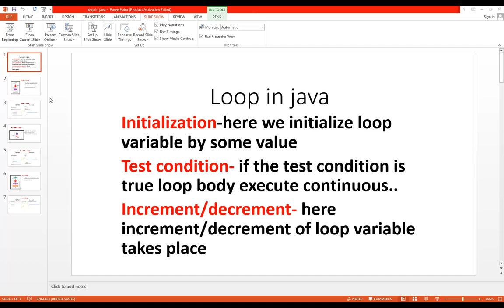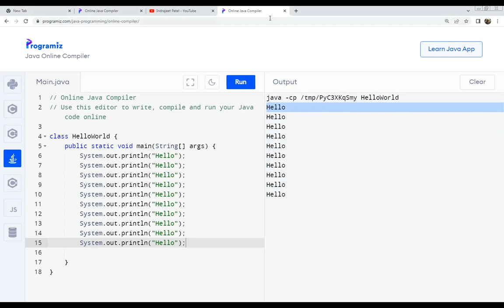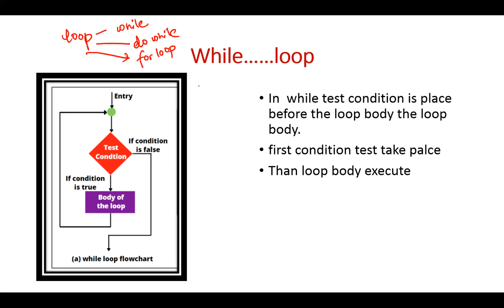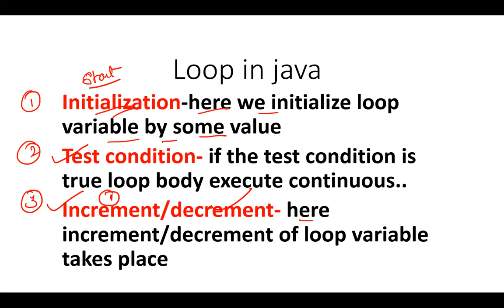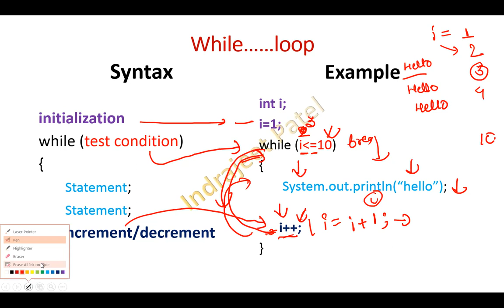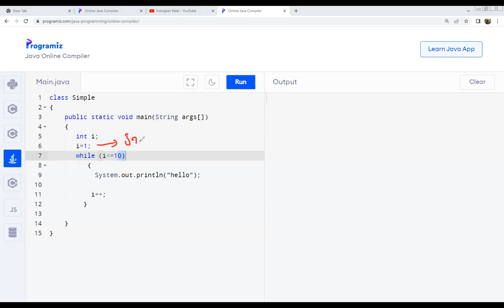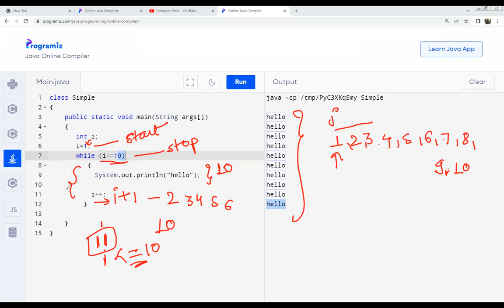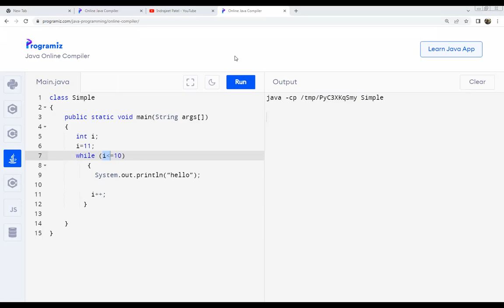loop in java part-1||while loop in java